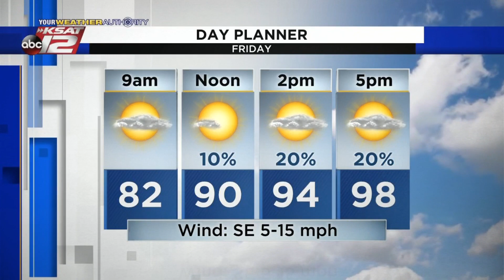Justin's AM Update: September 3, 2021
Heat index values near 105 today, with a outside chance for a storm.